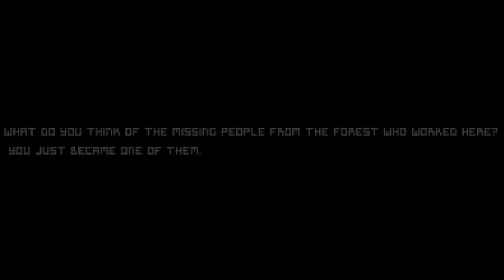Night Shift Workers Scary Late Night Investigation! - Killer in the Camp [Full Gameplay]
A short wacky and wild indie game!